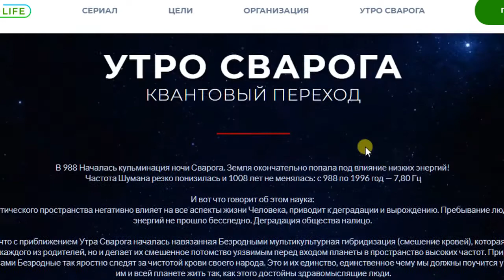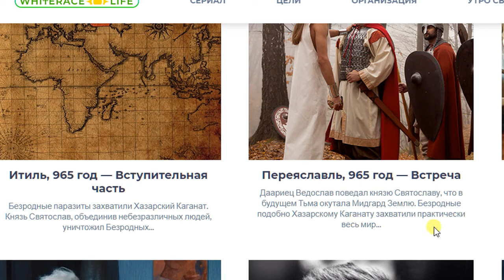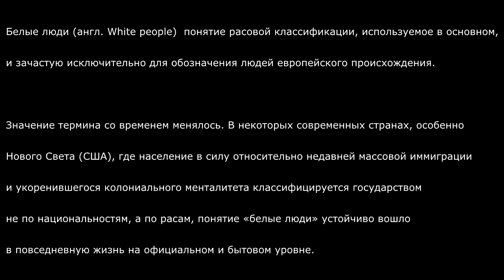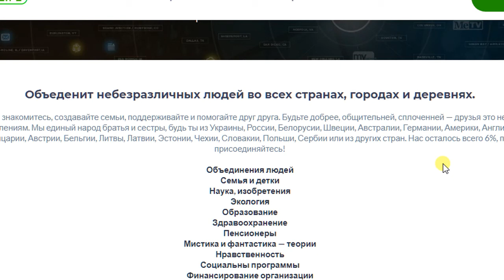Белая раса какие страны в перечне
под видео, есть ссылка на их сайт и аннотация к всему будущему сериалу.